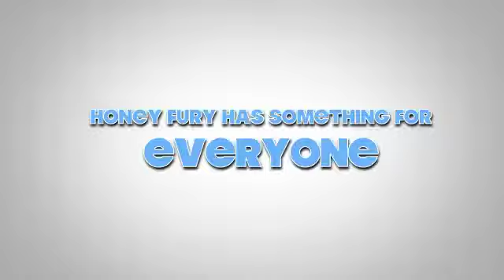Honey Fury Promo Reel 2019